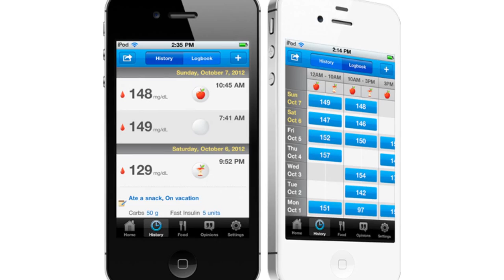Is blood sugar glucose?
Glooko is a tool for people with diabetes that helps them put their glucose in context. The Glooko's MeterSync device can upload glucose readings from more than 30 different types of glucometers into mobile devices. Patients can then contextualize the readings by adding lifestyle information that surrounds the glucose level (what they ate, how many carbs they ingested, what medications they took, whether they were exercising) so that both they and their care teams can understand what changes to make in order to optimize glucose control. The system is HIPAA compliant and FDA approved and, according to CEO Rick Altinger, it is loved by endocrinologists!